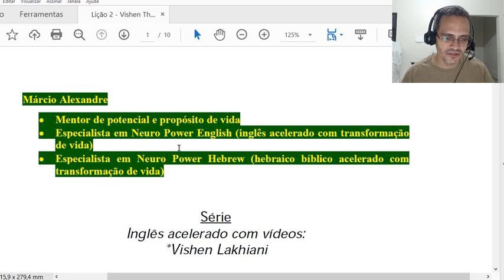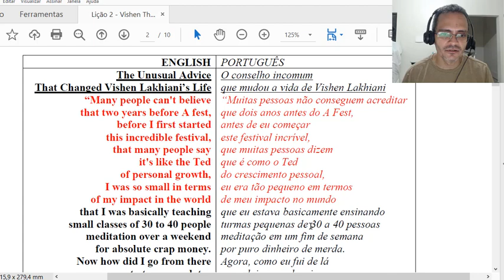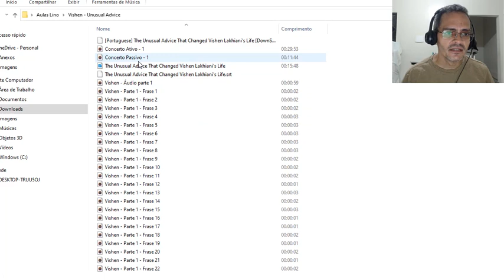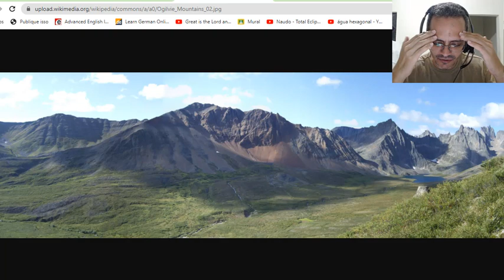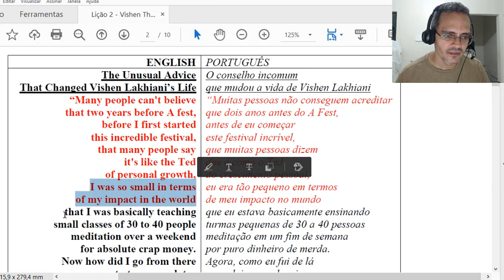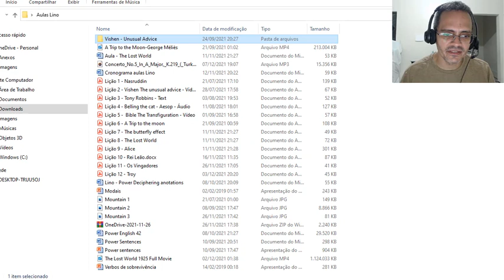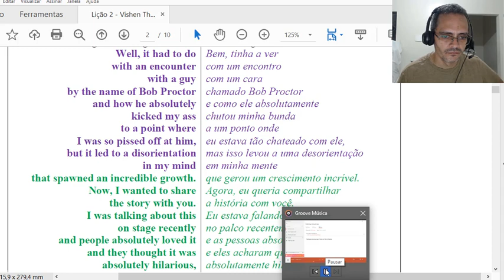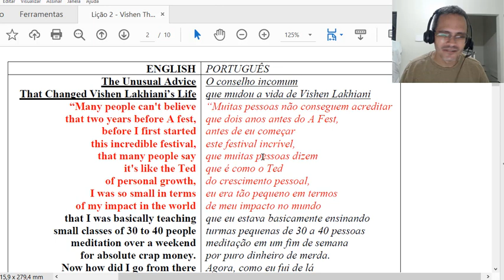Lição 2 – Vishen/Parte 1 de 5 - Inglês Acelerado e Fácil com áudios, vídeos e textos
Aprenda inglês de MANEIRA DIVERTIDA E LEVE com nosso método acelerado Neuro Power English (Inglês Acelerado com Transformação de Vida).

Material usado para fins de ensino, amparado pela lei de direitos autorais brasileira 9.610/1998.